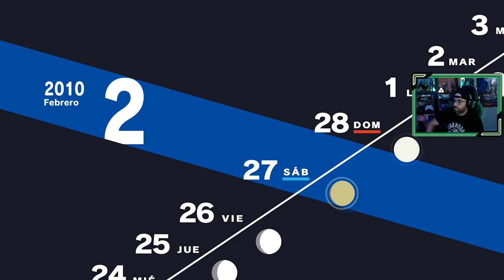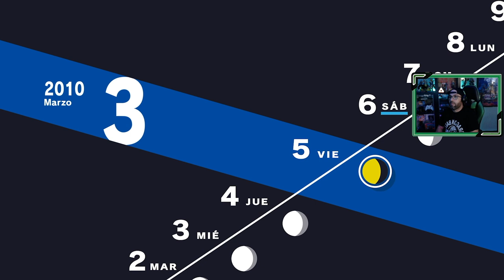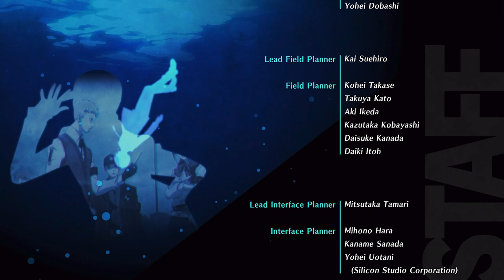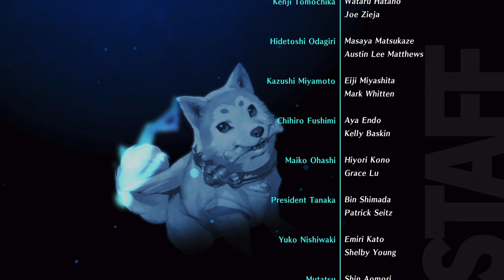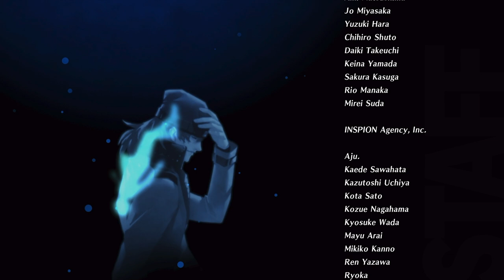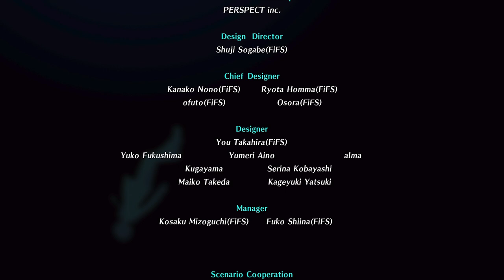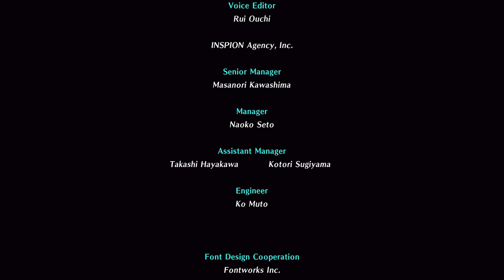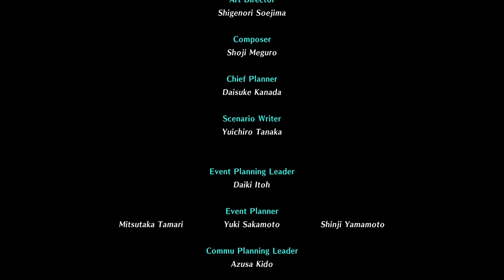Persona 3 Reload | # 72 | "FINAL"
Llegamos a esta aventura, es el momento de luchar con nuestro gran desafío.

1. Primer día de instituto
2. SEES - Sociedad Extraescolar de Ejecución de Sombras
3. Torre Tártaro
4. Nuevos confidentes [ 22 Abril ]
5. Consejo estudiantil [ 25 Abril ]
6. Mejorando confidentes [ 7 Mayo ]
7. El incidente del Monorraíl [ 7 Mayo ]
8. Exámenes [ 12 Mayo ]
9. Avanzando en la Tártaro [ 23 Mayo ]
10. Hidetoshi y la normativa del instituto [ 25 Mayo ]
11. Fantasmas en el instituto [ 29 Mayo ]
12. La desaparición de Yamagishi [ 3 Junio ]
13. Fuuka [ 8 Junio ]
14. Mitsuru entra en juego! [ 13 Junio ]
15. Keisuke, y el club de arte [ 15 Junio ]
16. El perro del sacerdote [ 17 Junio ]
17. Los extraños de la Hora Oscura [ 22 Junio ]
18. Un monje inusual [ 26 Junio ]
19. Champs de Fleur [ 2 Julio ]
20. Últimas clases antes de las vacaciones [ 8 Julio ]
21. Viaje a la isla de Yakushima [ 18 Julio ]
22. Aigis [ 20 Julio ]
23. Koromaru, el nuevo integrante del grupo [ 23 Julio ]
24. La puerta Monad [ 2 Agosto ]
25. Avanzando en Tártaro [ 3 Agosto ]
26. Instalación subterránea [ 4 Agosto ]
27. Hayase, un nuevo confidente [ 15 Agosto ]
28. Últimos días de las vacaciones de verano [ 19 Agosto ]
29. Noches de agosto en Tártaro [ 20 Agosto ]
30. Días de Cine y Tártaro  [ 23 Agosto ]
31. Ken Amada [ 25 Agosto ]
32. El regreso a clases y la Luna de Septiembre [ 1 Septiembre ]
33. La chica misteriosa [ 6 Septiembre ]
34. La decisión de Shinjiro  [ 10 Septiembre ]
35. La preocupación de Ken Amada [ 15 Septiembre ]
36. Las palabras de Takaya [ 17 Septiembre ]
37. El festival cultural del instituto [ 21 Septiembre ]
38. El final de la historia de la pareja de ancianos [ 24 Septiembre ]
39. Una noche en Tártaro [ 30 Septiembre ]
40. La solución de Aragaki [ 2 Octubre ]
41. El avance de Ken [ 5 Octubre ]
42. Días de Tártaro [ 7 Octubre ]
43. Despedida de Natsuki, exámenes, y Tanaka [ 10 Octubre ]
44. Kenji Tomochika [ 21 Octubre ]
45. La elección de Keisuke Hiraga [ 26 Octubre ]
46. La antesala de la última luna [ 30 Octubre ]
47. La última luna  [ 2 Noviembre ]
48. Ryoji Mochizuki, el chico nuevo en clase [ 5 Noviembre ]
49. Conociendo a Ryoji Mochizuki [ 11 Noviembre ]
50. Viaje a Kyoto [ 14 Noviembre ]
51. Strega!! [ 20 Noviembre ]
52. Jornadas del trabajo [ 23 Noviembre ]
53. La solución de Hidetoshi Odagiri [ 28 Noviembre ]
54. El pasado de Ryoji [ 1 Diciembre ]
55. Días de reflexión [ 7 Diciembre ]
56. Turno de Tártaro [ 10 Diciembre ]
57. Exámenes y el corazón roto de Chihiro [ 12 Diciembre ]
58. Subiendo pisos en Tártaro [ 19 Diciembre ]
59. Un día con Elizabeth [ 20 Diciembre ]
60. Últimos días de diciembre [ 22 Diciembre ]
61. No hay perdón [ 30 Diciembre ] Final Malo
62. El perdón  [ 30 Diciembre ]
63. Días para enfrentarnos a Nix [ 1 Enero ]
64. Nos despedimos de Maiko  [ 5 Enero ]
65. Días de Enero  [ 11 Enero ]
66. Citas con Yukari, Fuuka y Chihiro [ 12 Enero ]
67. Duelo con el Segador [ 15 Enero ]
68. Elizabeth visita nuestra habitación [ 15 Enero ]
69. Buscando los encargos de Elizabeth [ 20 Enero ]
70. Derrota al Segador [ 23 Enero ]
71. Camino al final [ 27 Enero ]
72. FINAL